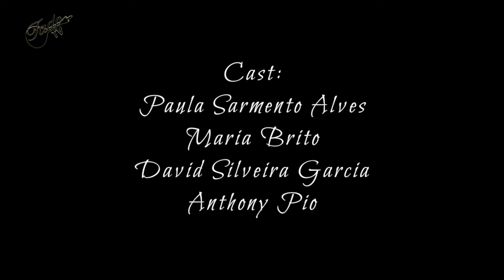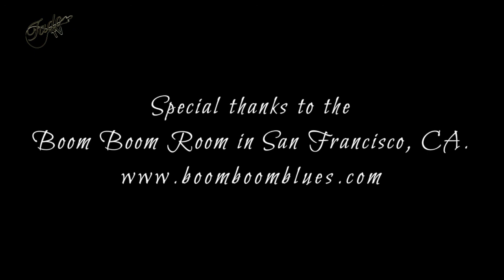Angela Brito "Barco Negro" videoclip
Videoclip gravado nos Estados Unidos, em Janeiro de 2014 - Todo o Universo do Fado.